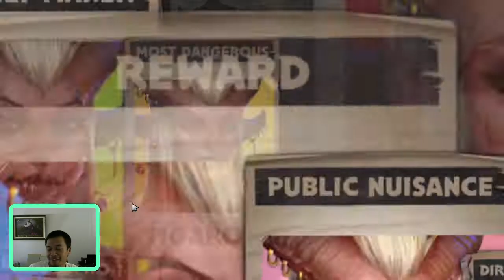Dota Underlords Twicth Test Stream 2